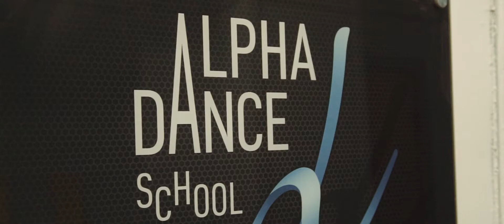Занятие по хастлу в AlphaDance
Позвони нам 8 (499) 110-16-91, и мы научим тебя танцевать!